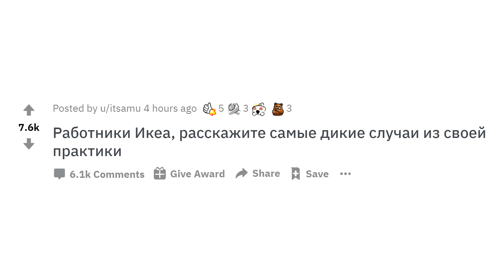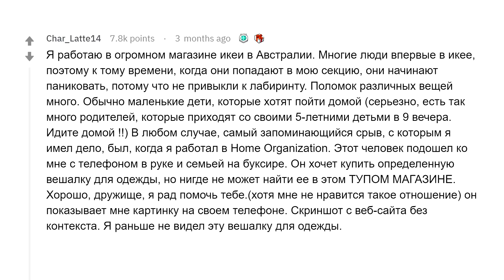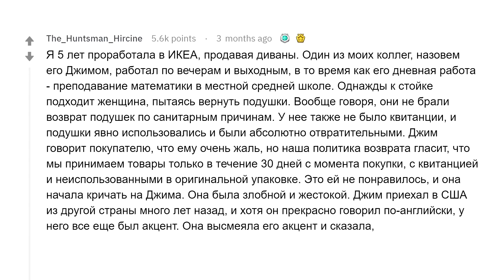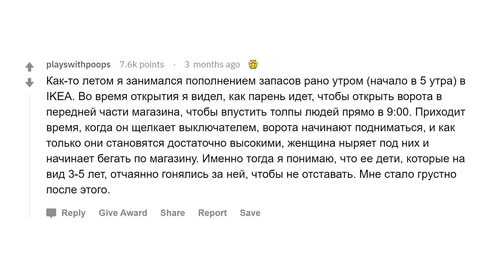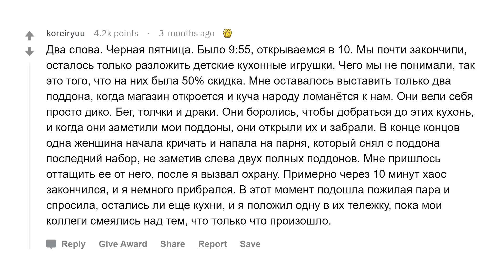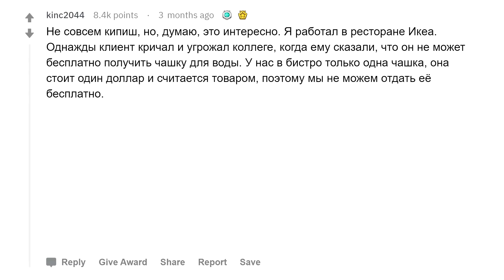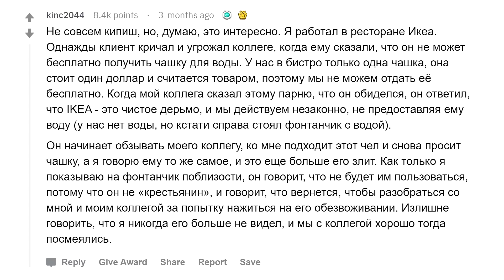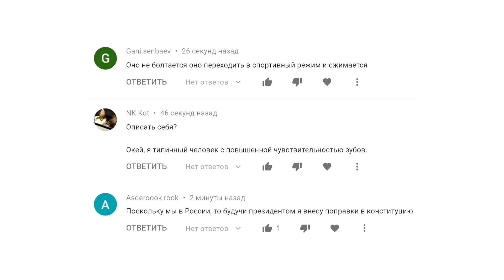Работники ИКЕА о диких поступках своих клиентов